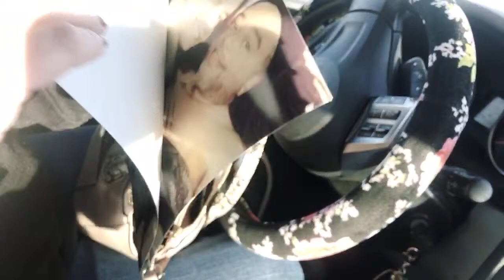🔴Walking In Walmart with a MAGA Hat in Madison Wisconsin